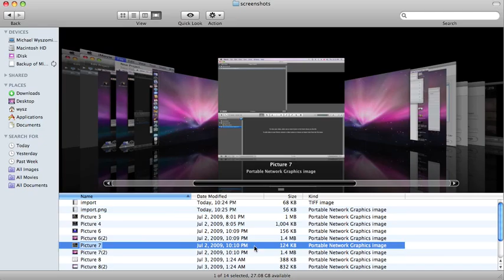Sorting through screenshots with Cover Flow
Use arrows to navigate; spacebar to invoke Quick Look.